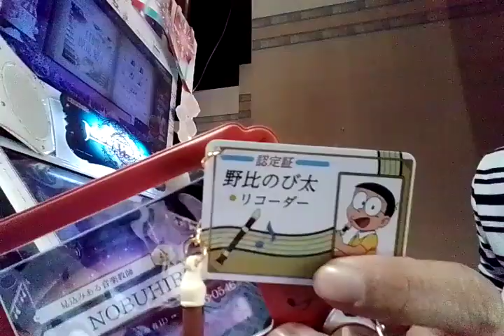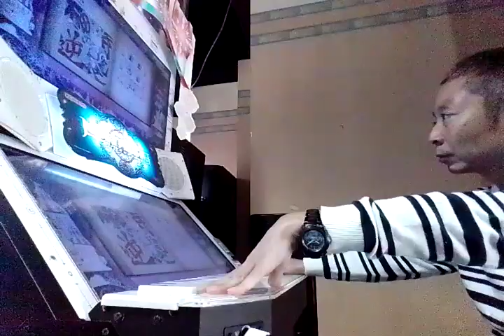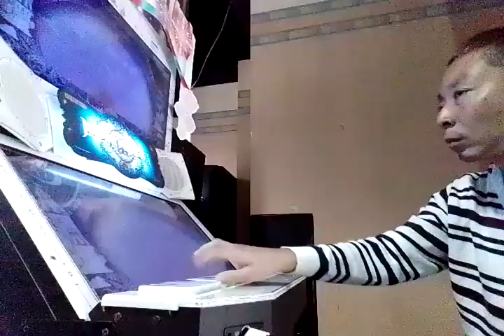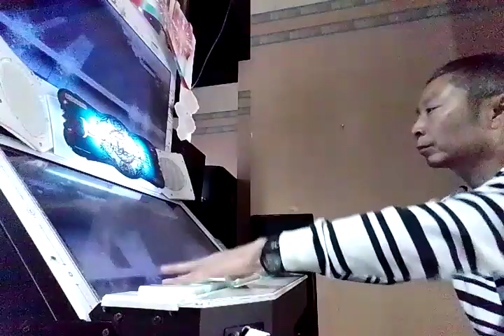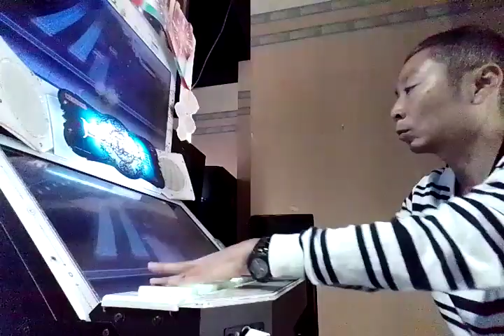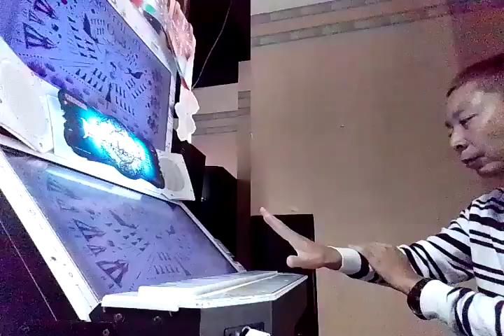0New ショパンの大練習曲3月2日ノスタルジア演奏